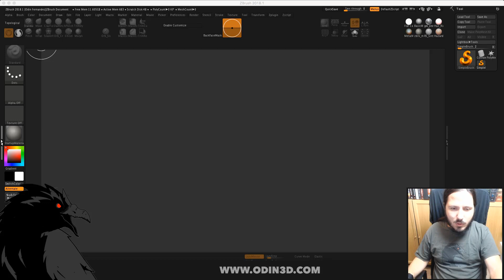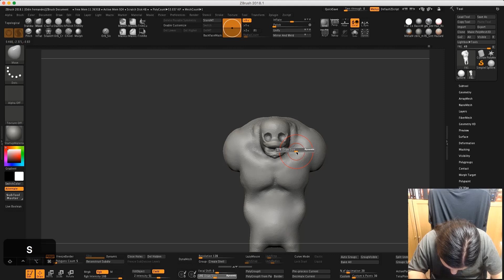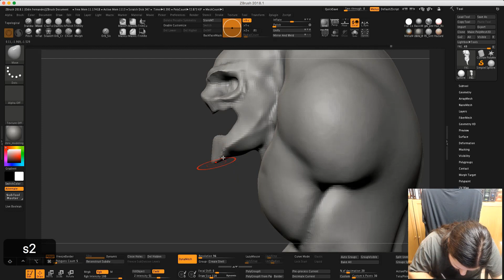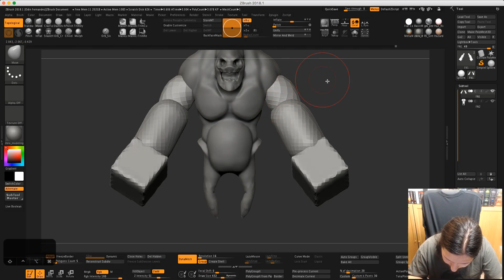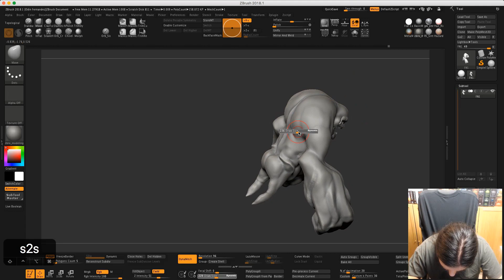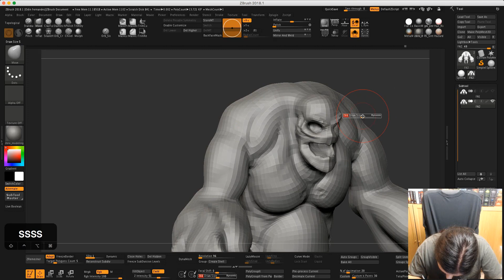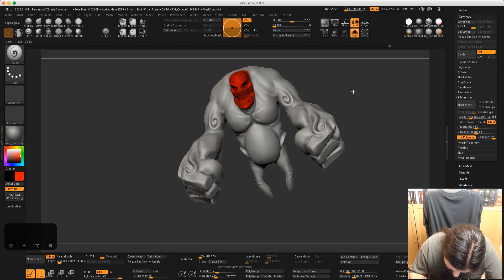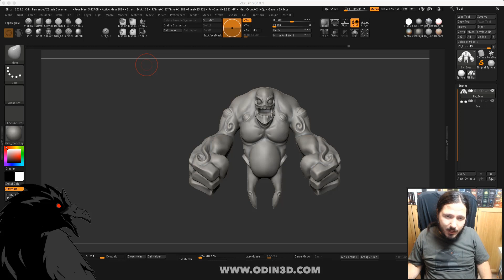¡Proceso Completo💯 modelado 3D Zombie del FORTNITE!🏆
Buenas a todos, dejo por aquí un speed sculpt de 2 Horas, se trata de un reto/desafio desde el canal de Youtube Donde vamos a hacer desde 0 Personajes y enemigos tipo Fortnite. Estos talleres empiezan en este vídeo desde el esculpido e irán apareciendo más con el resto del proceso. Espero que lo disfrutéis mucho. Un saludo :)